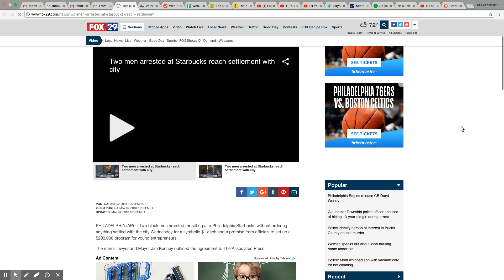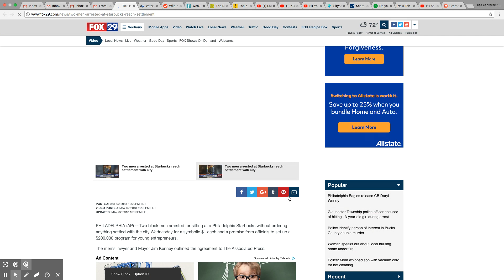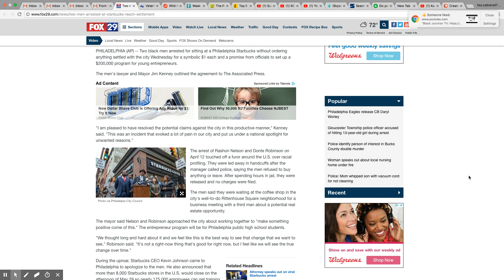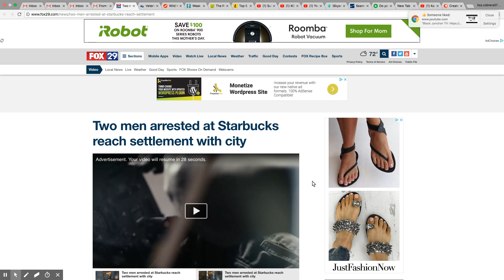The Starbucks Settlement Is A Joke